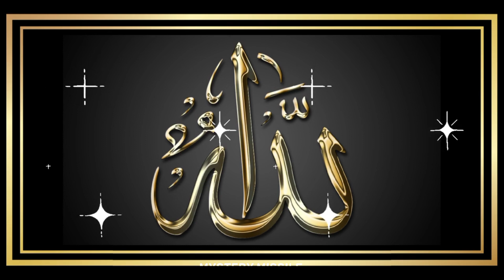पैग़म्बर हज़रत मोहम्मद साहब का बचपन दाई हलीमा के साथ कैसे गुज़रा था_Childhood Story Of Profit Mohammad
Tittle of this project ::--

NABI KE ZINDAGI PART 1
WATCH HERE

ummed krte hain is video  ke Zariye  aap fayda zroor paayenge.
hm aap ke puri mdd krenge.